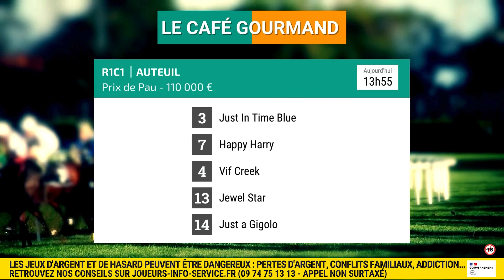Le Café des Turfistes - Mardi 16 janvier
Retrouvez nos paris sur le Prix de Pau à Auteuil avec Genybet.